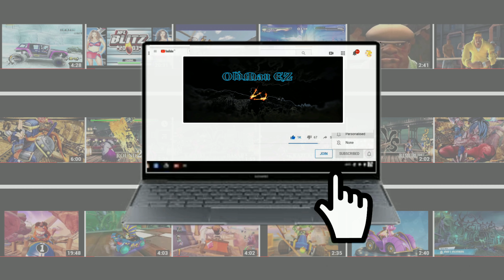SHIKAMARU NARA vs KAWAKI (SuperHard) NARUTO X BORUTO Ultimate Ninja STORM CONNECTIONS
RELEASE DATE:
Nov 16, 2023
DEVELOPER:
CyberConnect2 Co., Ltd.